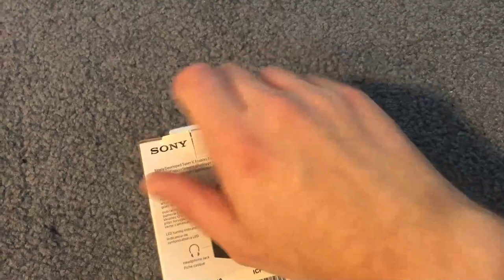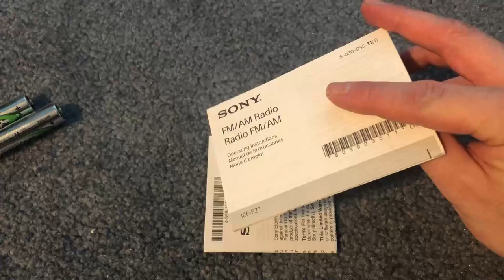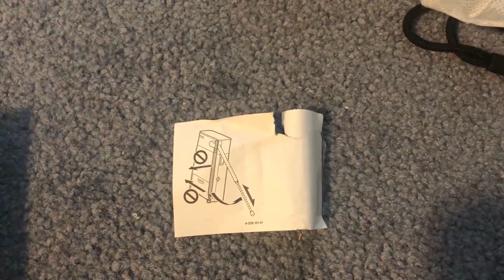Andys Radio Review Sony ICF P27